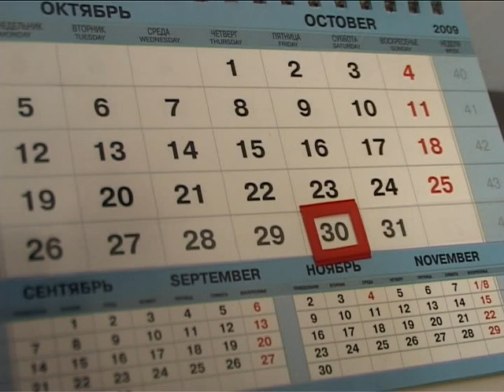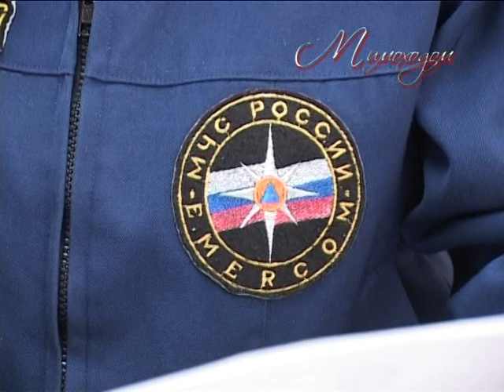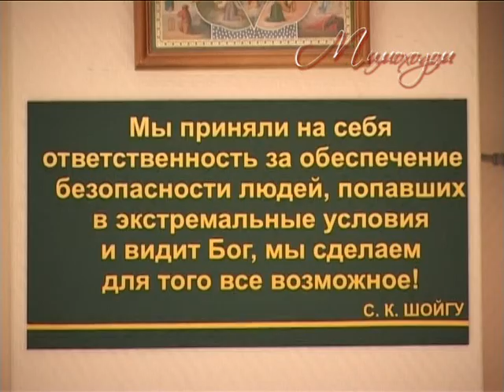"МИМОХОДОМ", 30 октября 2009 год. Автор проекта О. Дзиов